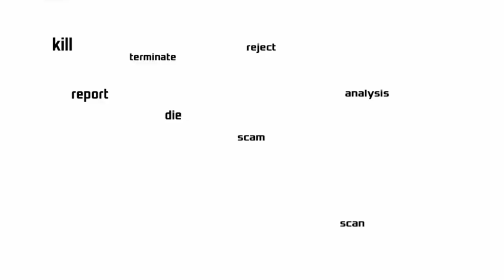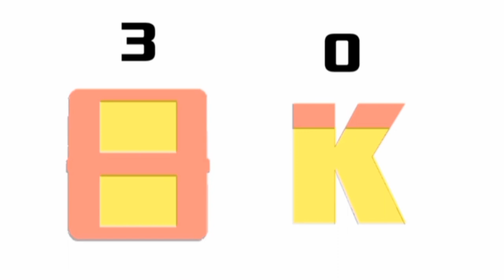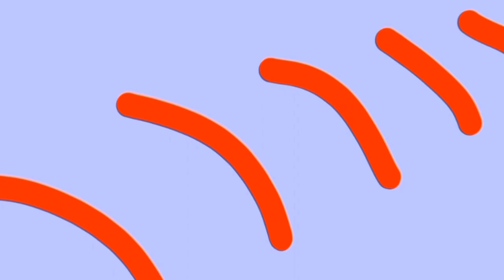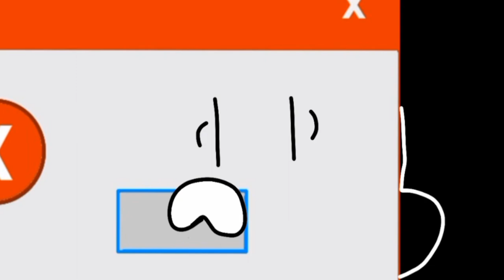"A World Without Purpose" THE ISLAND:PROJECT: FREEDOM [S3bE7] [REMASTERED]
Date Taken
10/12/23